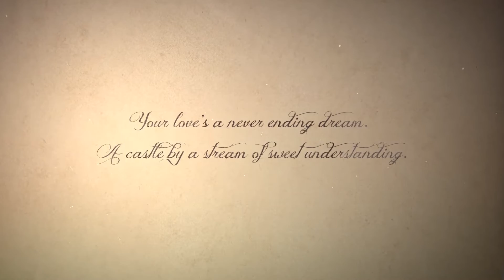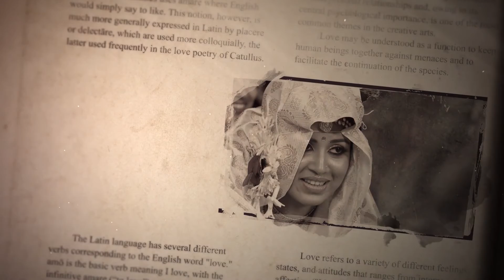Alankrita weds Suraj- A wedding album by Camaraderie Bonds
A wedding album by Camaraderie Bonds